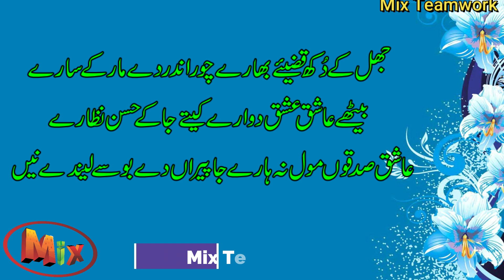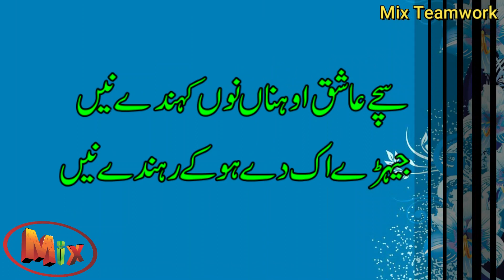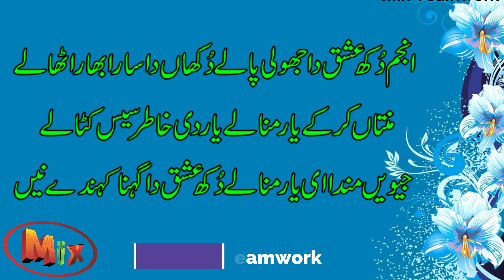Poetry Sachy Ashiq Ohana nu kehnday nay | Punjabi Sufi Kalam | Heart Touching Punjabi | Poetry 2021